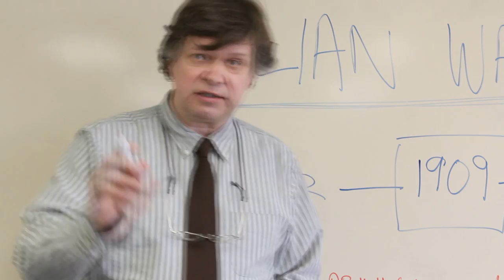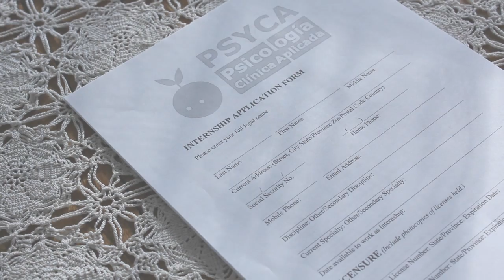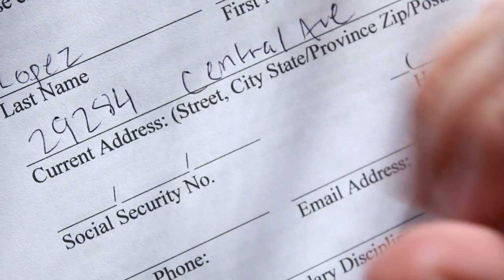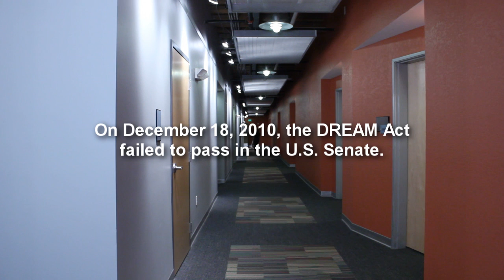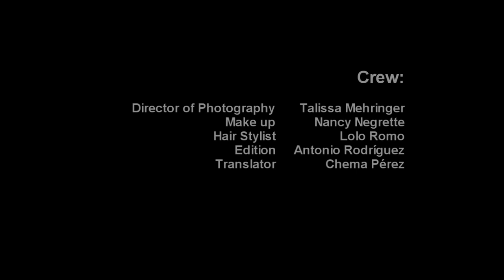DREAMer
A young successful student and hard worker with a great love for the US, Has a dream, her American Dream. But suddenly her DREAM is stopped.